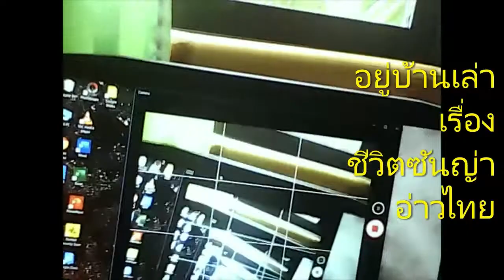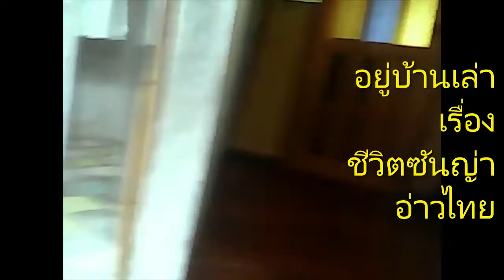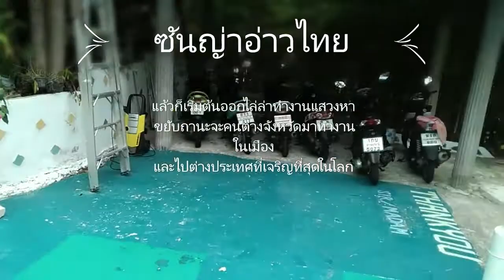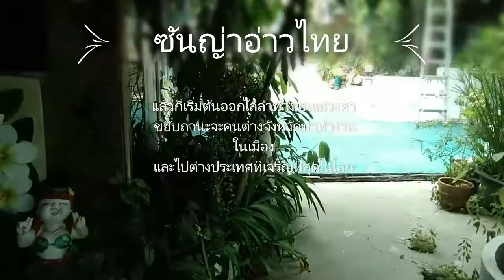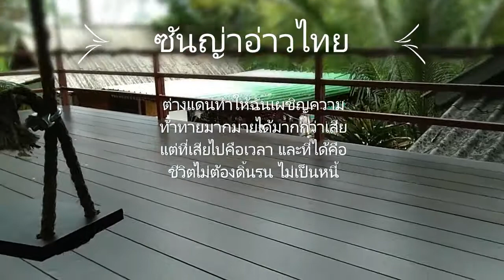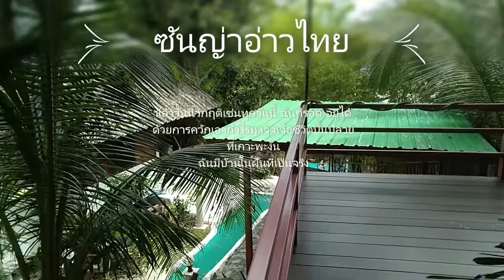เรื่องเล่า_จากเกาะพะงันทำไมถึงมาเป็นคอมอนบังกะโล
เล่าให้อยู่ในภาพที่มีช่องซันญ่าอ่าวไทย
ฉันเป็นแรงงานต่าด้าวในอเมริกา ร่างกายอ่อนแอ-รุมเร้าด้วยโรคไวรัสเฮอปีขึ้นสมอง-อุบัติเหตุแขนหักขนั๋งลงคลิป_นั่งไล้สดทุกวันผ่านกฎยูทูปได้สร้างรายได้ สนุกมากๆๆ ไม่เครียดแล้ว